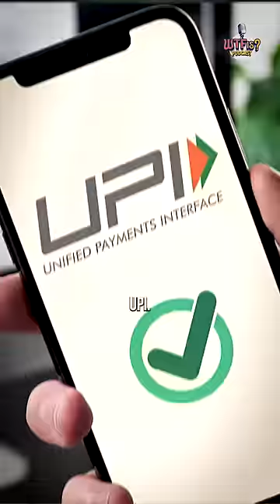Why Young Gen Loves UPI